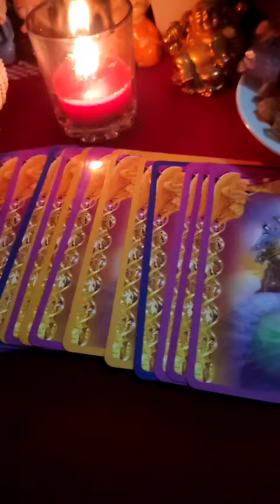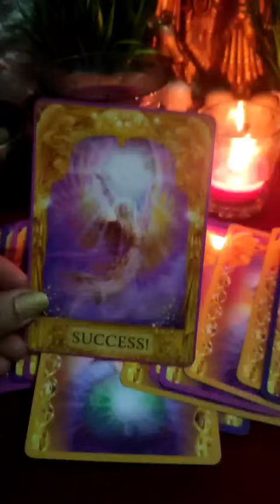😇[Don't ignore]मन में आपके कोई भी सवाल है तो एंजेल्स आपको मैसेज दे रहे हैं। tarot🔮